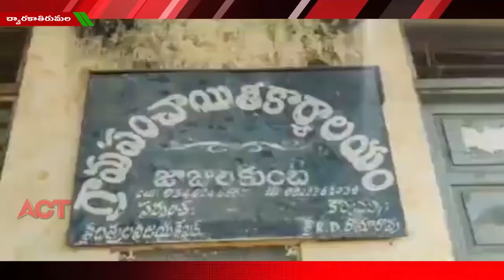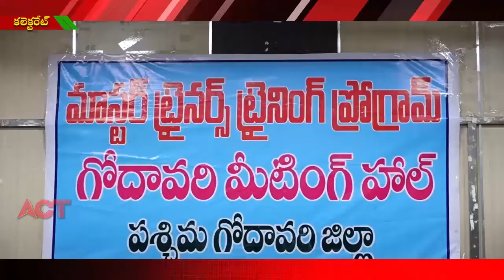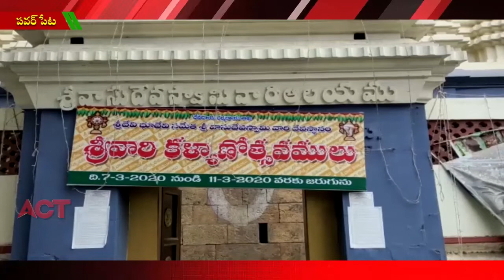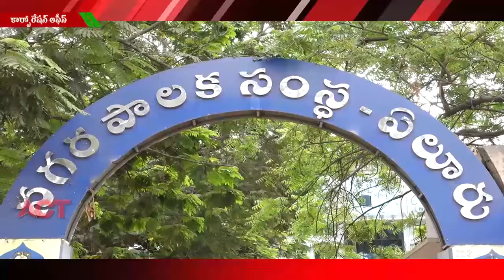ACT NEWS ELURU_10.3.2020_02